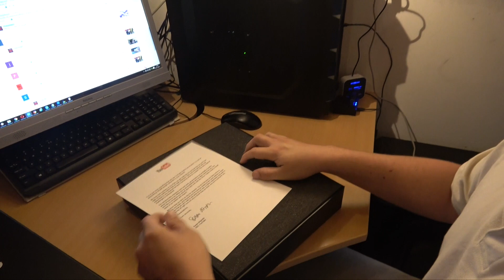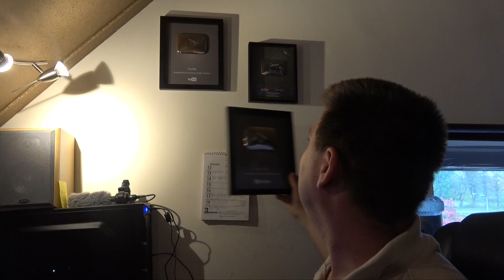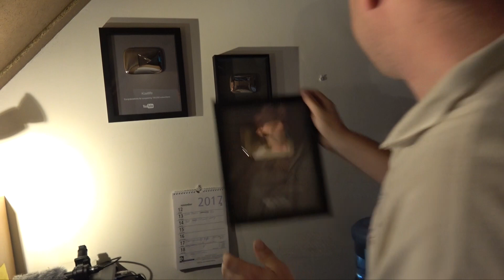WIJ ZIJN NIET BLIJ MET DE SILVER PLAY BUTTON !! - KOETLIFE VLOG #556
Postbus 272
6130 AG Sittard

De drielingcam waar dus de kids alleen bezig zijn zonder papa en mama in beeld zijn.